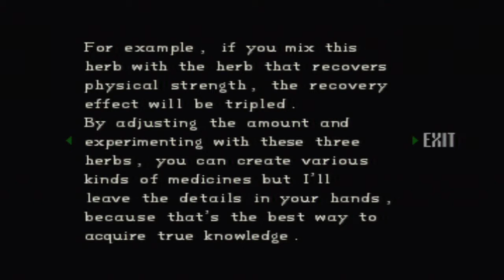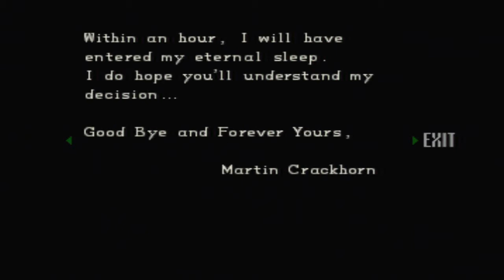Resident Evil [Directors Cut] Jill Valentine Playthrough (Arrange Mode) -Part 2-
Hello to one and all, we continue our RESIDENT EVIL Saga with the first game in Arrange Mode with Jill Valentine. Hope you Enjoy this. We continue our mission with Jill to find the other S.T.A.R.S. members.

Items we have: Combat Knife, Beretta, Shotgun, 6 Ink Ribbons, 4 Clips, Green Herb, Wind Crest

Items we pick up: Green Herb, Broken Shotgun, Bazooka (Grenade Launcher), Mansion Key (Armor), 6 Acid Rounds, Clip, Shells, 3 Ink Ribbons, Chemical, 4 Green Herbs, 3 Ink Ribbons, Moon Crest (Half), Lighter, Clip, Red Herb, Emblem

Files found:  Botany Book, Researcher's Will, 2nd Floor Map

Enemies: Zombies, Zombie Dogs

S.T.A.R.S. Members Status

Bravo Team: Richard Aiken (Missing), Rebecca Chambers (Missing), Edward Dewey (Missing), Enrico Marini (Missing), Forest Speyer (Dead), Kenneth J. Sullivan (Dead)

Alpha Team: Albert Wesker (Missing), Barry Burton (Alive), Joseph Frost (Dead), Brad Vickers (Alive), Chris Redfield (Missing), Jill Valentine (Alive and Kicking)